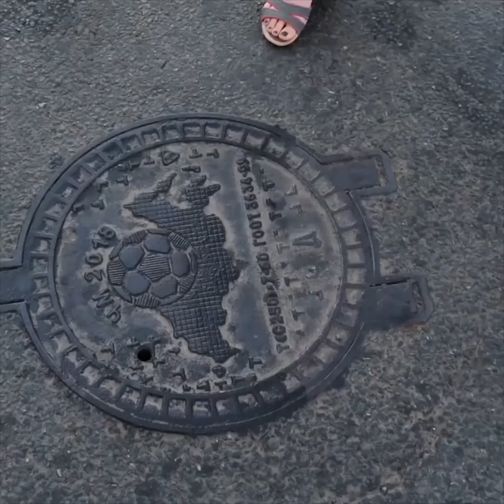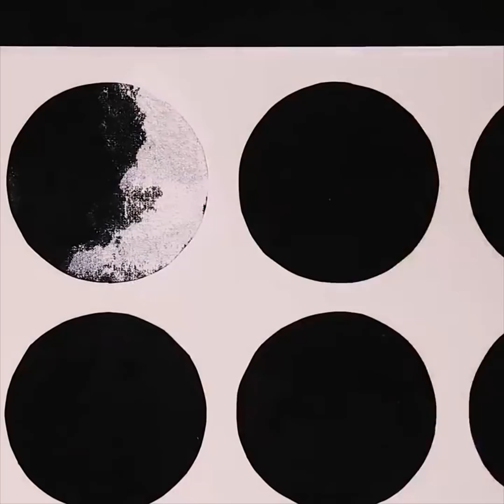21 TRUCOS BARATOS DE ROPA PARA NIÑOS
IDEAS DE ROPA ÚTILES
Hoy en día, comenzamos a gastar demasiado dinero en ropa. En realidad, hay muchas formas de actualizar tu look sin gastar nada. ¡Siempre puedes reciclar algo o decorar algo viejo para que brille como nuevo! ¡Mira este video y mejora tu ropa como un profesional!
Existen numerosas formas de teñir o blanquear una camisa. Realmente funciona bien si estás cansado de tus viejas camisetas o simplemente tienes demasiadas camisetas sencillas. Tie-dye es una de las maneras más antiguas y geniales de obtener una impresión asombrosa en tu camiseta. Enrolla tu camiseta con un tenedor (como lo haces con espagueti) y atala con varias bandas de goma. Luego remojala en agua, sacala y espolvoreala con diferentes pinturas. Después de que se seque. ¡Te sorprenderás! Puedes obtener muchos efectos interesantes usando blanqueador en camisetas negras. ¿Sabías que el papel de lija y los crayones funcionan realmente bien juntos? ¡Comprueba y mira cómo funciona!
Otra gran idea para camisetas es hacer una buena impresión en ella. Hay varias formas de hacerla. Por ejemplo, puedes obtener un estampado urbano genial estampando una camiseta con una ... cubierta de alcantarilla. O puedes ir menos al extremo y transferir imágenes a tus camisetas.
Otra buena idea es reciclar algo viejo en nuevo y útil. Un par de calcetines pueden convertirse en lindos guantes y te servirán por más tiempo. Puedes hacer un vestido para una niña con una funda de almohada o incluso una camisa vieja.
Mira este video hasta el final para ver cómo hacer una mochila o una alfombra con camisetas viejas y hacer una impresión elegante en una bolsa de tela. ¡No olvides pedirle a tus padres que te ayuden con estas manualidades y diviértanse juntos!